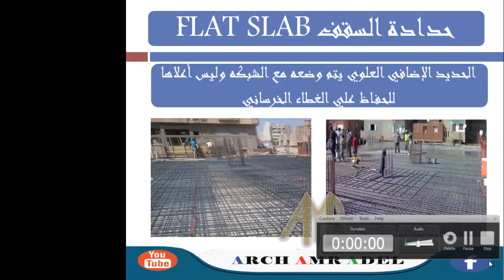4 الحديد الإضافي العلوي السقف الفلات